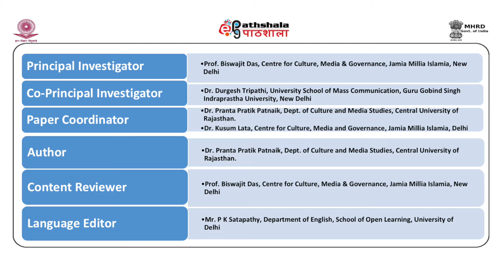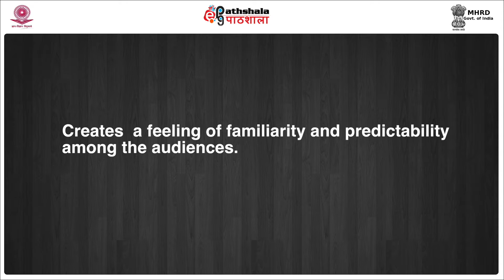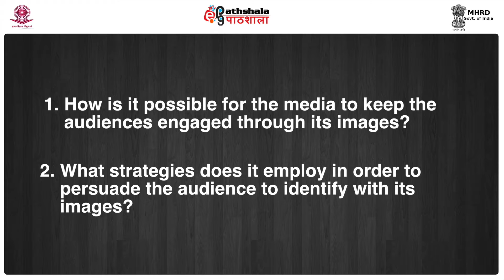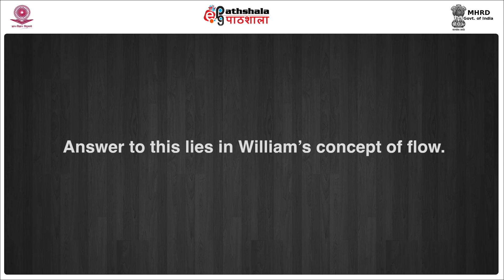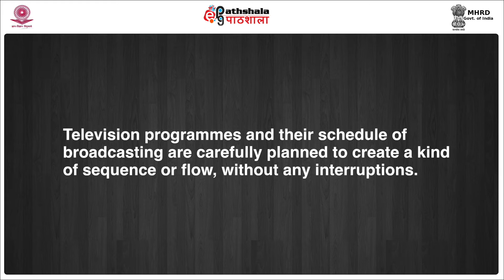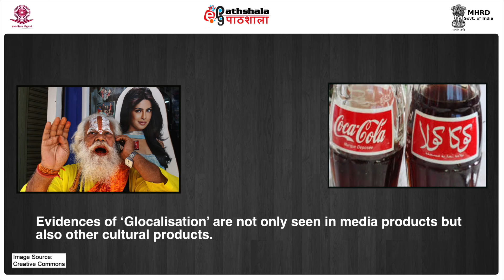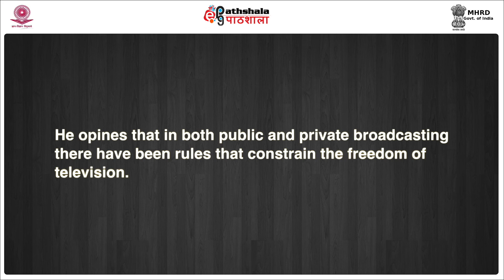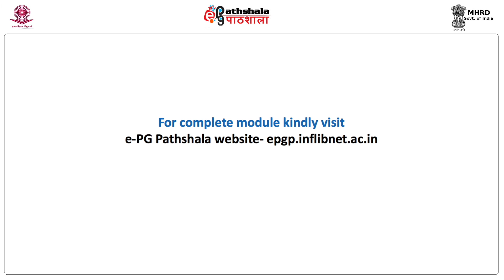M-10. Culture and mediation